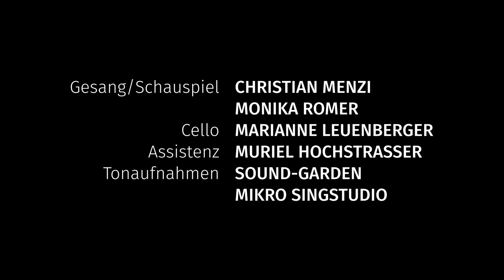Monika Romer (feat. Christian Menzi) - No eimol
Official Music Video for ”No eimol” by Monika Romer (feat. Christian Menzi)